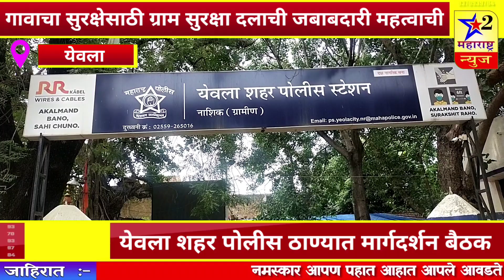गावाचा सुरक्षेसाठी ग्राम सुरक्षा दलाची जबाबदारी महत्वाची येवला शहर पोलीस ठाण्यात मार्गदर्शन बैठक